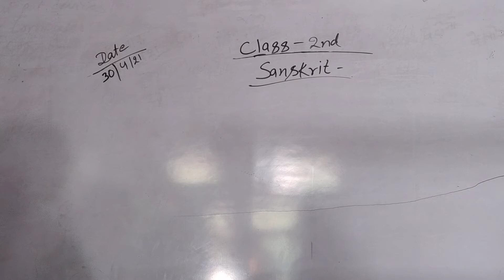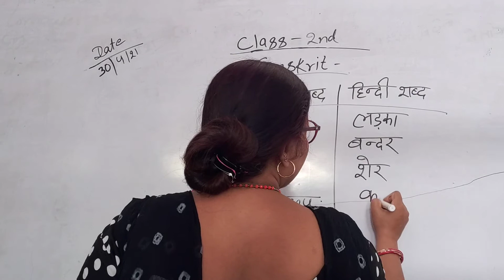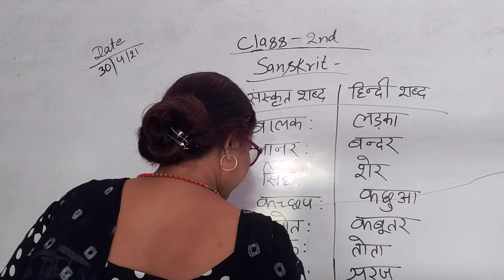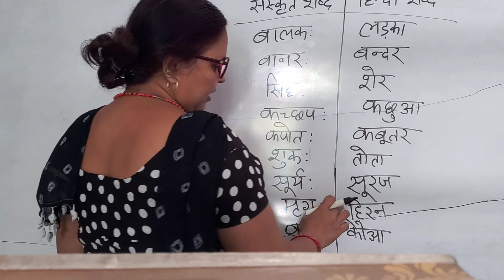class 2 Sanskrit(2)